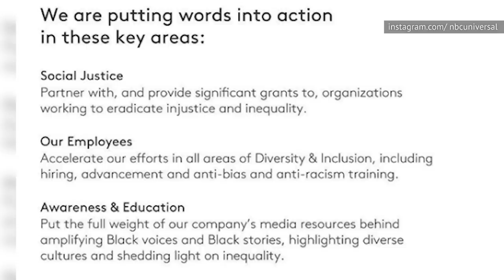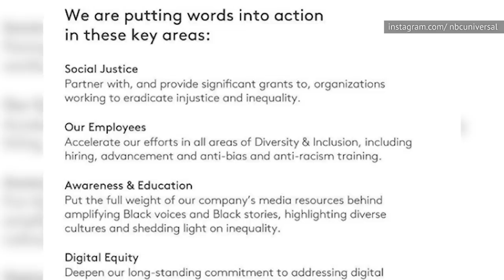Why Stassi Schroeder And Kristen Doute Were Fired From Vanderpump Rules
The Bravo reality show Vanderpump Rules is going through some major changes, as four of its cast members have been fired. On June 9, 2020, Bravo revealed that Max Boyens and Brett Caprioni had been let go for their racist tweets, while Stassi Schroeder and Kristen Doute were fired after their false accusations about another cast member came to light. When Schroeder and Doute read a Daily Mail article about an African-American woman accused of robbery in Los Angeles, they told the cops it was fellow cast mate Faith Stowers, which it clearly was not. Here are all the details of why Stassi Schroeder and Kristen Doute were fired from Vanderpump Rules.